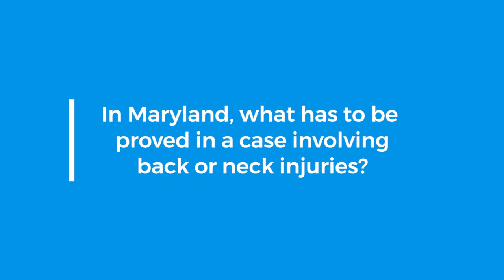Maryland Lacrosse Tillman, Makar postgame after Loyola 2023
Maryland lacrosse head coach John Tillman and star defenseman Brett Makar after the 12-7 loss at Loyola.